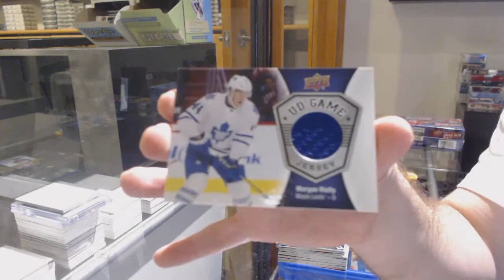15-16 UD Series 1 Retail & 16-17 UD Series 1 Retail Hockey Box Break - C&C GB #12,358